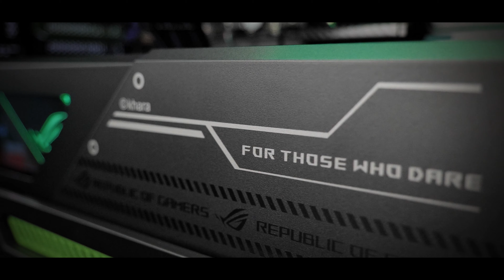Dream Anime Gaming PC Build! | ROG X EVANGELION | Complete Desk Setup | EVA Z690 Hero Strix RTX 3080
ASUSPCDIY ASUSROG ROGxEVANGELION - Introducing my latest build in collaboration with ASUS UK - The complete Project EVA!
Following my previous EVA build with the components inside the NZXT H7 Flow case, you guys have been asking me for the full Evangelion setup, so, as to not disappoint - here you go! :D

00:00 - Intro
00:51 - ROG Z690 MAXIMUMS HERO EVA Assembly
02:47 - ROG HELIOS EVA Case Assembly
04:35 - ROG Strix RTX 3080 EVA Installation
05:20 - Reveal Sequence

Seeing all of the components in one place truly makes this a special build. From the small details on the AIO, to the prominence of the RTX 3080, the theme pays total homage to the EVA series and man does it pack a punch!

I haven't had a great deal of time to put the rig through its paces performance-wise, however the few games I have tested look absolutely incredible and the ROG monitor oozes with quality.

How great does the Cooler Master GD160 ARGB Gaming Desk look too with the purple and green theme?!

Main parts included in the build:
(USA Amazon)

Case - Rog Strix Helios EVA Edition
GPU - ROG X Evangelion RTX 3080
CPU - Intel i5 12600KF
Motherboard - ROG EVA Z690 Hero
RAM - Team Force Delta DDR5 32GB
NVME M.2 - Kingston Fury 1TB
CPU Cooler - ROG Ryujin ii EVA
PSU - ROG THOR EVA 1000w
Extensions - CableMod ModFlex Custom
Headset - ROG Delta S EVA Edition
Keyboard - ROG Strix Scope RX EVA
Mouse - ROG Keris Wireless EVA
Mouse Pad - ROG Scabbard II EVA
Monitor - XG27AQM EVA

(UK Amazon)

Monitor - XG27AQM EVA

The EVA line up is so very limited in quantity, I have to say a huge thanks to ASUS UK for the hook-up and giving me the opportunity to both build and get hands on with this gear.

Also special thanks to Team Group for the support with the Delta DDR5, CableMod for the epic custom cables and Kingston Technology for the M.2 drives.